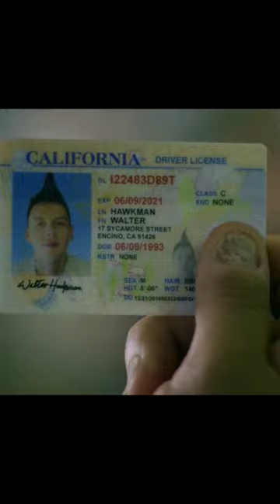Hawk😎cobrakai hawk elimoskowitz edit shorts